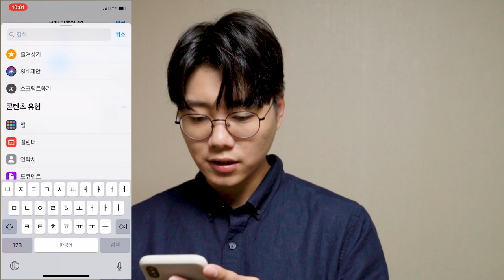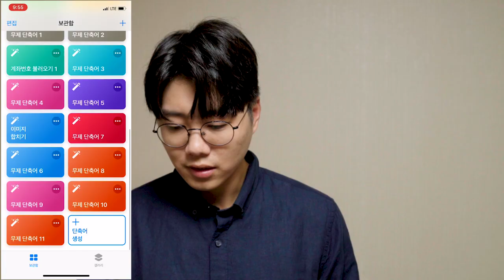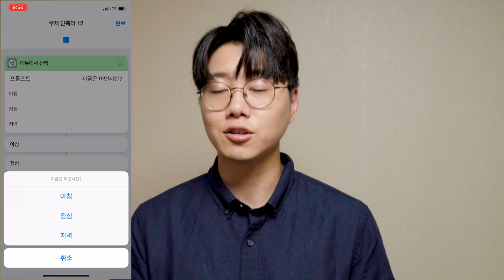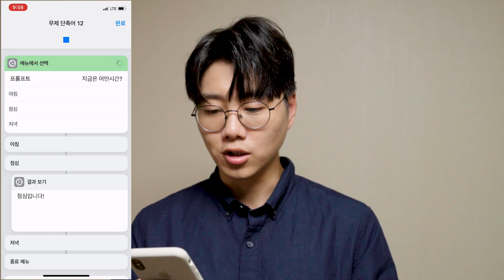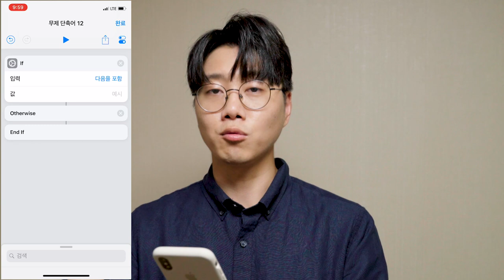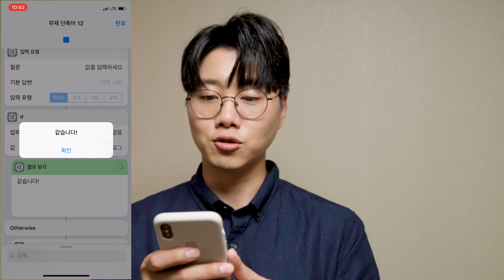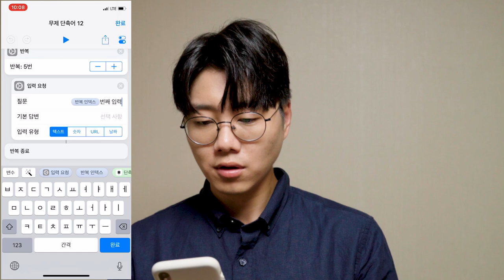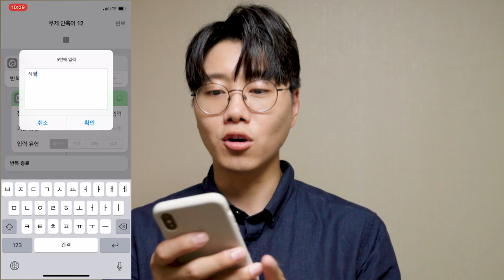📲 [단축어 강좌] 다시오지않을 iOS단축어 두번째 시간이 돌아왔습니다! 메뉴에서선택, if, 조건, 반복, for, while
저번 단축어 1탄을 잘 봐주셔서 (저 혼자만의 생각일수도) 이번에는 2탄을 준비해봤습니다! 이번에 설명드리는 기능은 익혀두시면 사용할 수 있는 조합이 무궁무진합니다. 영상으로 잘 숙지하시고 많은 연습으로 학습하신 후에 재미있는 단축어 만드시면 댓글을 통해 공유해주세요!